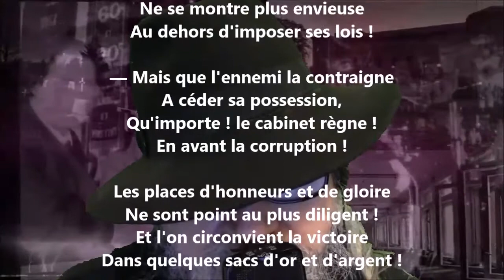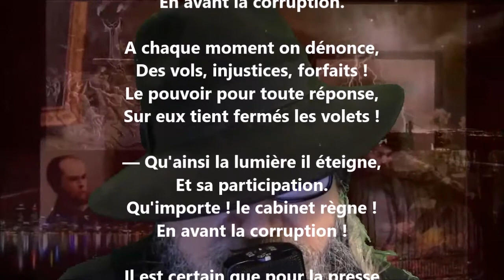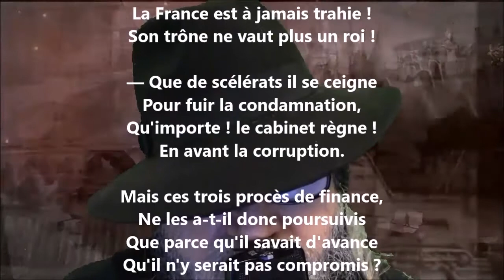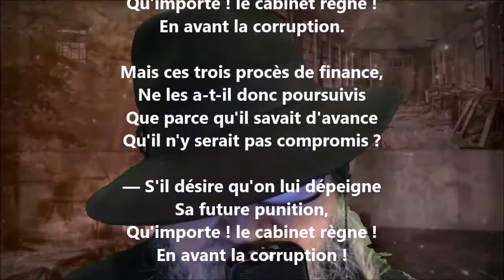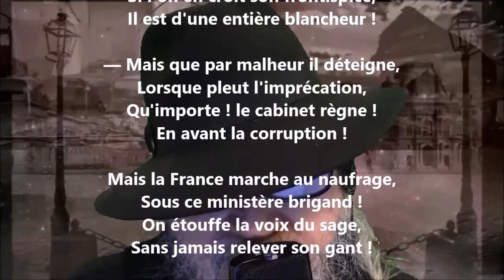Le cabinet du 29 octobre - Jules Verne lu par Yvon Jean